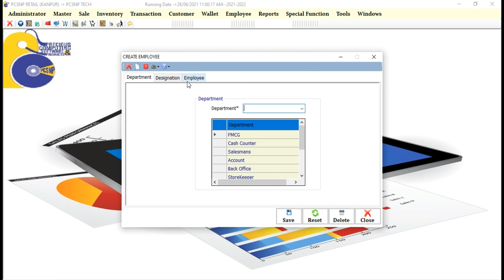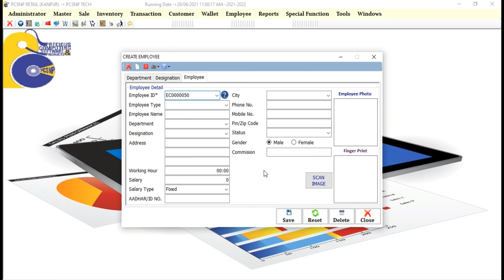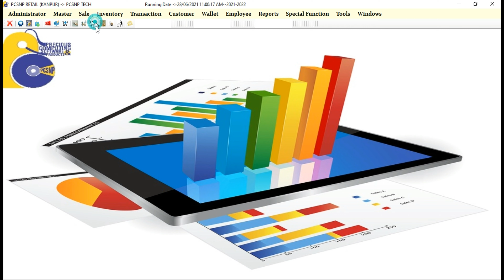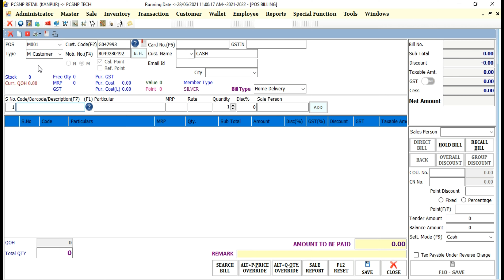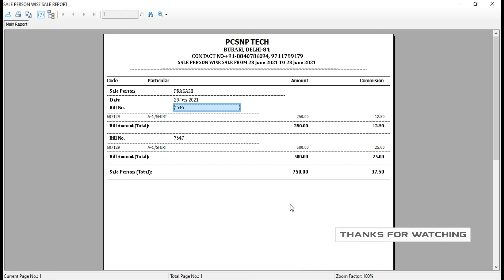Sales man commission how to manage in Pcsnptech POS Billing Software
In there video you will learn how to create sales person and calculate their commission using Pcsnptech Retail Billing software.
Billing & Inventory software for Departmental Store, Purchoon, Restaurant, Bakery, Mobile, Garment, Mini Mall, Mega Mall, Hyper Retail Market, Gift Shop, Gym, Salon & many more retail businesses.
For Book Demo : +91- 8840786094
For Any Query : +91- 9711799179
► My recommendation:-
i3 CPU
i3 CPU
Direct Thermal Printer
Direct Thermal Printer
Barcode Scanner
Barcode Scanner
Cash Drawer
Laser Printer (B&W)
All in one A4 Printer